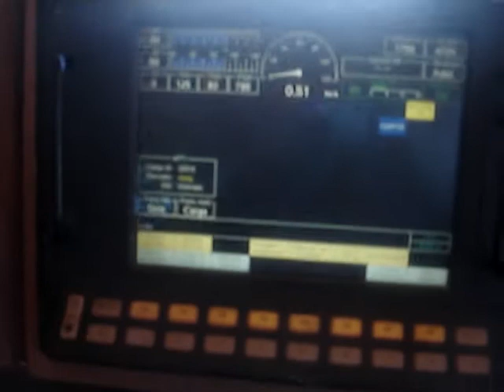BENJAMIN MENDEZ DESDE LA CABINA.MPG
Un ratito arriba en la cabina y arrancando apenas en la minima velocidad grabe este corto video.